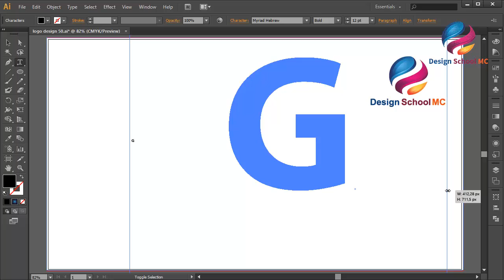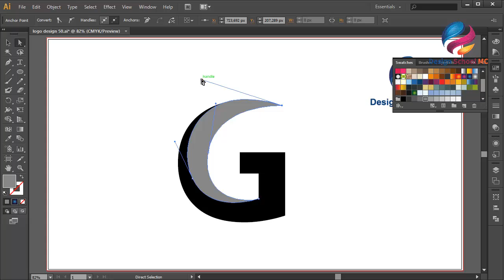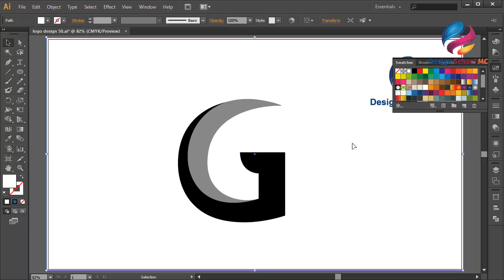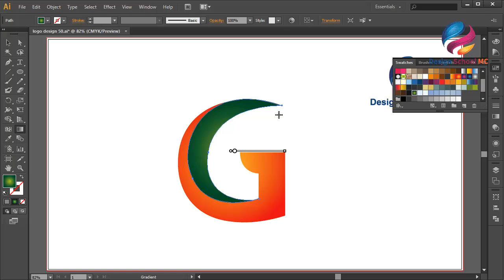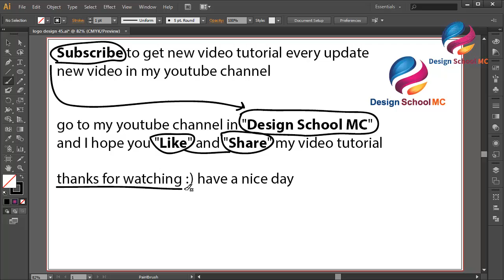Quick Custom Letter G logo design tutorial in adobe illustrator - logo design illustrator